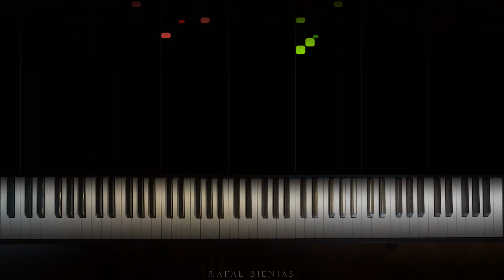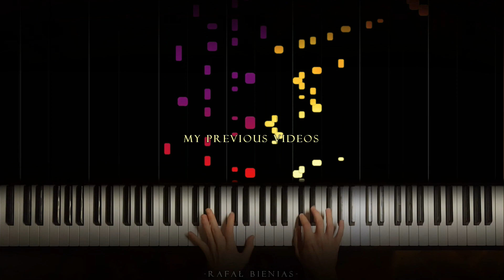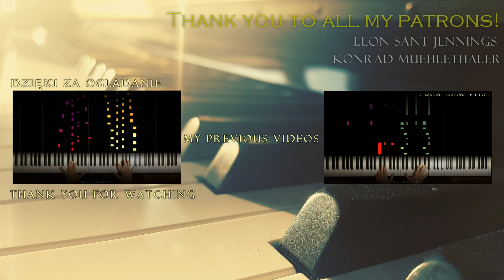ANGRY RUSSIAN BIRDS - Piano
Arranged and played by Rafał Bienias